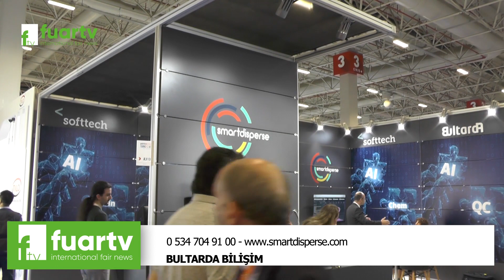Bultarda Bilişim - Dijital Dönüşümünüzün Yol Haritası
Merhaba ve Bultarda Bilişim'e hoş geldiniz! Biz, müşterilerimize yenilikçi bilişim çözümleri sunarak, işletmelerin dijital dönüşüm süreçlerinde öncü bir rol oynuyoruz. Müşterilerimizin ihtiyaçlarına uygun özelleştirilmiş çözümler geliştiriyor ve onları rekabet avantajı elde etmelerine yardımcı oluyoruz. İşte size Bultarda Bilişim'in sunduğu bilişim çözümleri hakkında detaylar:

81 İlde Ve Yurt Dışında Fuarların Nabzını Tutmaya Devam Ediyoruz. Hızla Çoğalan Projeler ve Profesyonel Ekip Arkadaşlarımız ile Tüm Fuarlarda Sizlere Hizmet Vermekteyiz.